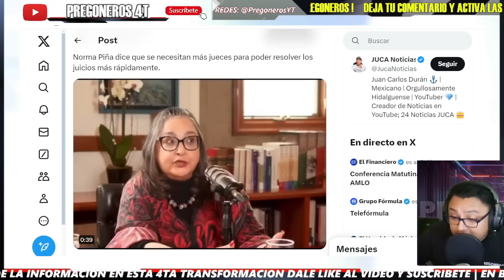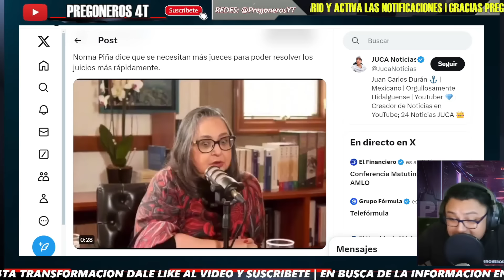¡ARREPENTIDA DE ENTREVISTA! ESTAS CON LA OPOSICION! NORMA PIÑA LA PASO MAL!